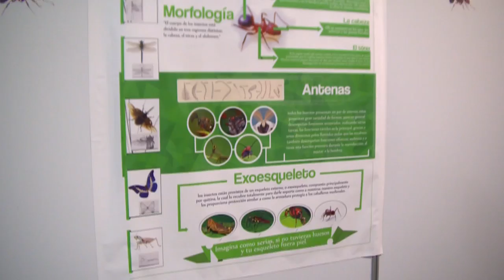La Universidad Pedagógica Nacional en Expociencias 2015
Muestra de la participación de la Universidad Pedagógica Nacional  en la pasada feria Expociencias 2015